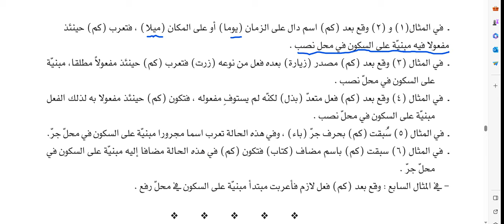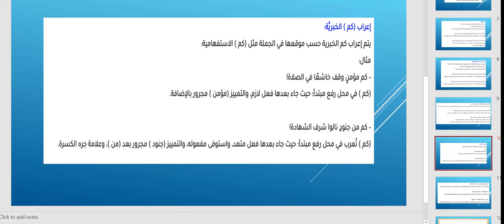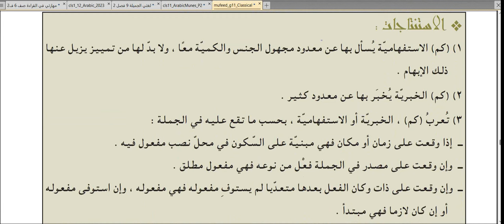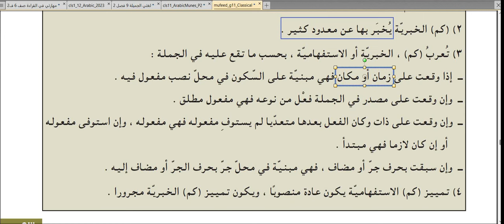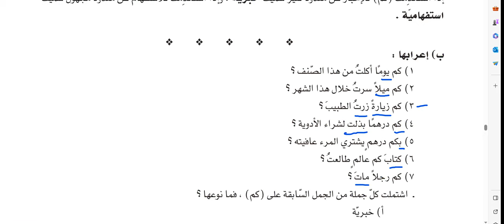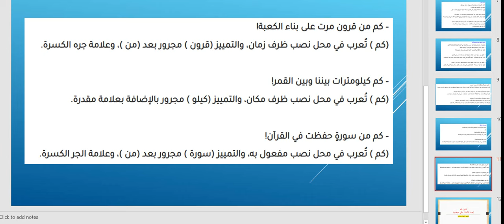شرح درس (كم الاستفهامية والخبرية) / الصف الحادي عشر/ الفصل الثاني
كتاب المفيد - النحو - الفصل الثاني